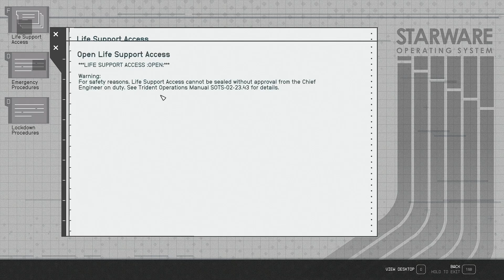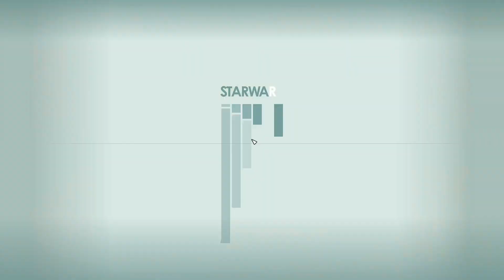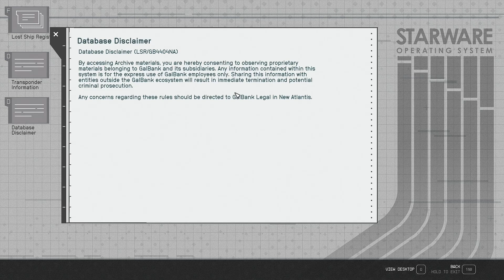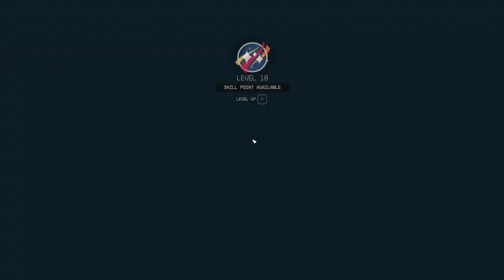A Deep Space Cruise... | STARFIELD | Playthrough # 10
Now that we're very well acquainted with the Crimson Fleet we can help them confirm some of their suspicions...

I upload three times a week (Monday, Wednesday And Friday) at around 5pm EST!